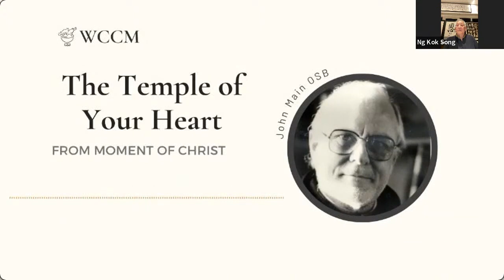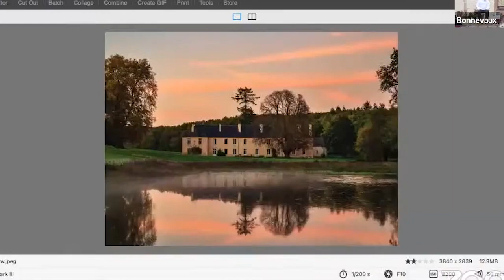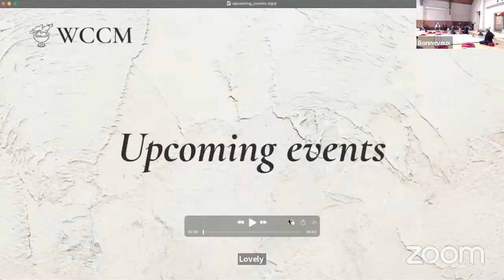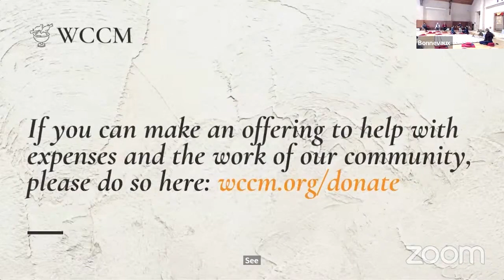Memorial for John Main – 40th anniversary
Memorial for John Main and departed members of the WCCM, from Bonnevaux, with sharing by Fr Jim Caffrey, Maria and Albert Zakharovy, Magda Jass and Peter Ng.